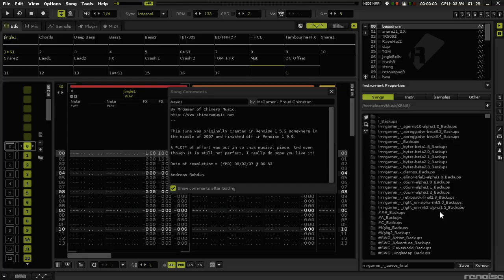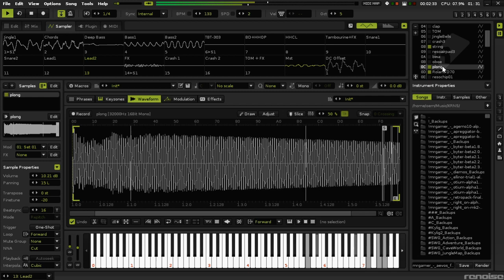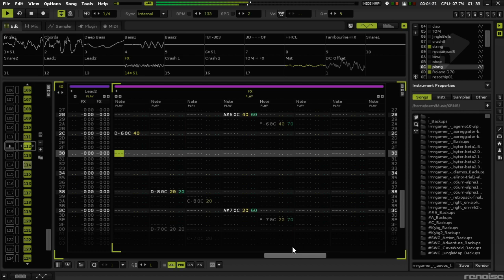Aevos (Finished!)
Yet another old banger (from 2008) running at a phenomenal speed for fine-grained audio control. Oldschool type of synthesizer with many different elements to it.